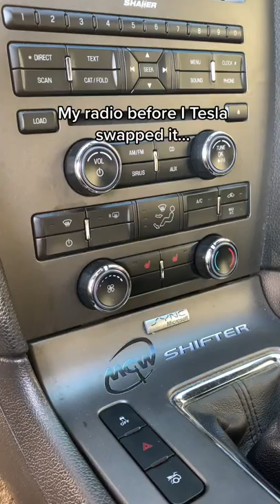Tesla Radio In my Mustang?! 👀 🤔